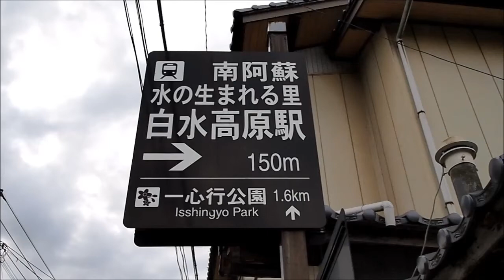一心行の大桜2014@熊本県阿蘇郡南阿蘇村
2014年4月3日撮影。熊本県阿蘇郡南阿蘇村中松の一心行公園にあります、「一心行の大桜」であります。2014年は昨年(2013年)に比べれば桜の開花が遅く、例年通り4月上旬～中旬が見頃となってます。2014年は4月2日に満開宣言があり、その翌日に来てみました。
当日は熊本県域AMラジオ局、RKK熊本放送の番組公開生放送を行ってました。

一心行公園内 「一心行の大桜」
熊本県阿蘇郡南阿蘇村中松
公共交通機関：南阿蘇鉄道(JR豊肥本線 立野駅から乗換え)
南阿蘇水の生まれる里白水高原駅(日本一長い駅名 略称:白水高原駅)から徒歩約15分
中松駅から徒歩約30分
阿蘇下田城ふれあい温泉駅(略称:阿蘇下田駅)から徒歩約40分